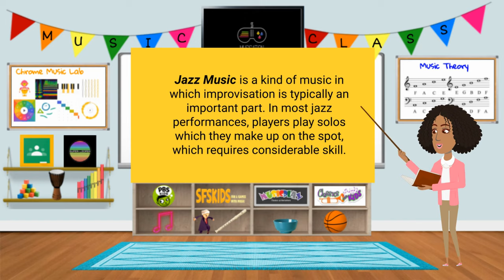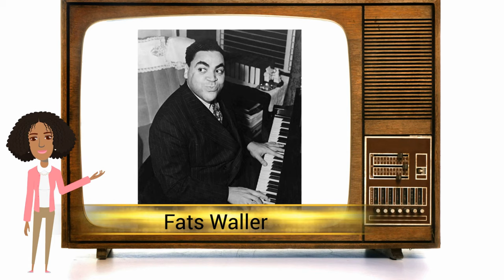What is Jazz Music?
A short definition of Jazz Music for kids, also sharing the African American pioneers of Jazz for Black History Month.

Narrated  by Phylicia Hollis Butler

This video was made for K-12 Music Classroom use.